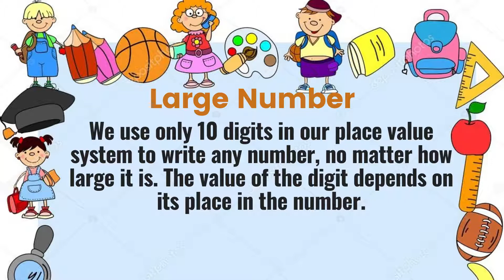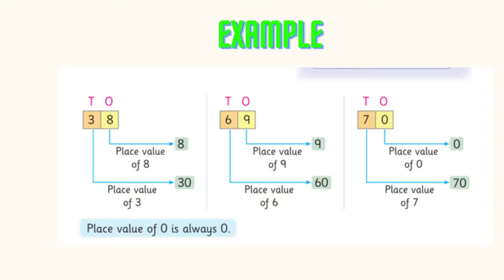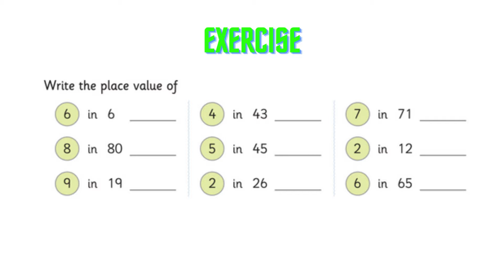Place Value for 2 Digit number| Maths For Grade 2